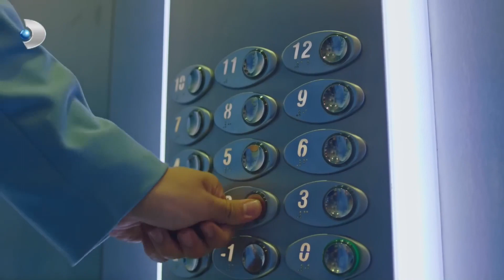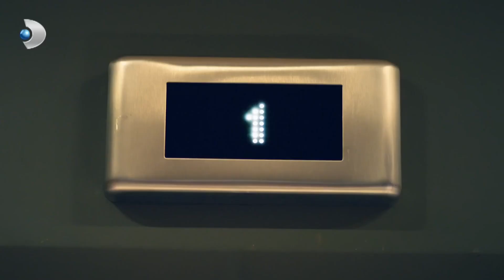Tolga ve Asya'nın Asansör Fantezisi - Seversin 6. Bölüm